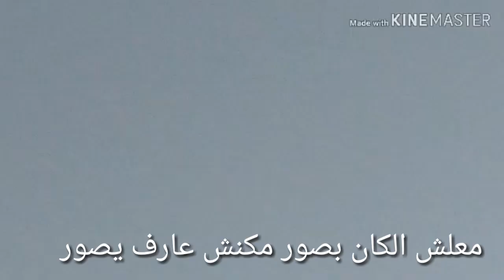نش الحمام من الغية القديمه شوف كان الحمام بيعمل اي ابطال زمان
اذكر الله ♥

قناة مهند